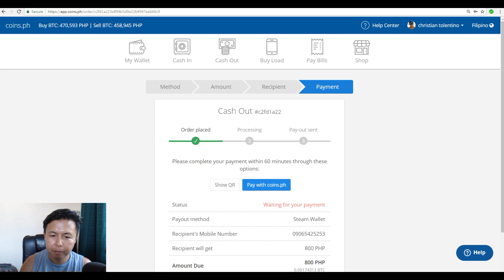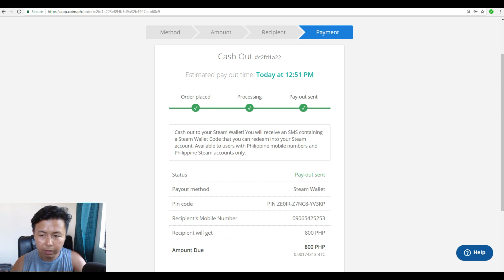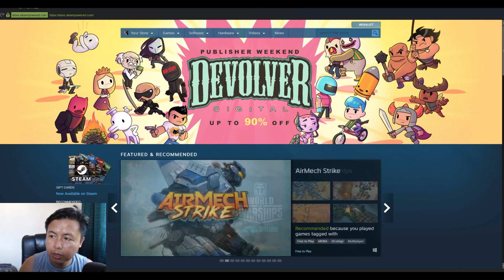How to buy BATTLE PASS in Coins.Ph